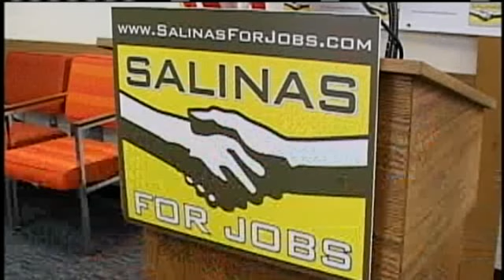Salinas Mayor Launches Campaign To Save HSBC Jobs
Salinas Mayor Dennis Donohue announced a new plan to keep jobs in the area.